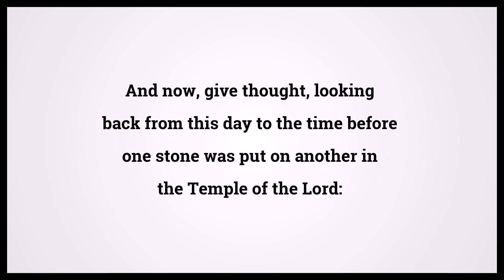Holy Bible Haggai 2:15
Video shows Holy Bible Haggai Chapter 2 Verse 15: And now, give thought, looking back from this day to the time before one stone was put on another in the Temple of the Lord: Powered by MaryTTS. Text taken from Bible in Basic Edition. Bible Haggai 2:15 Bible Learning, what Bible verse says.